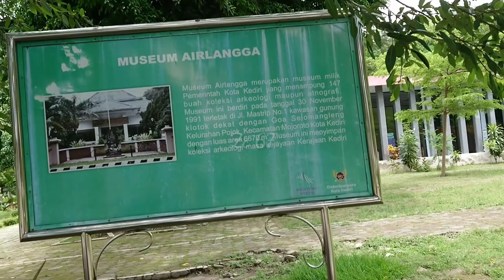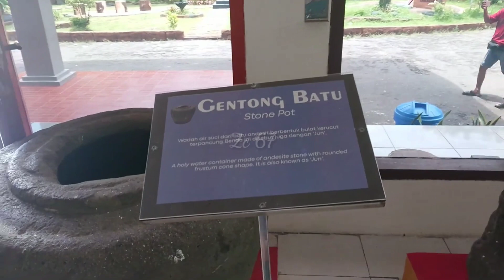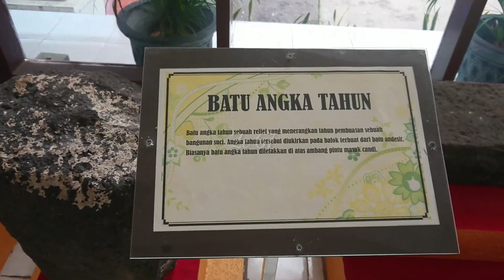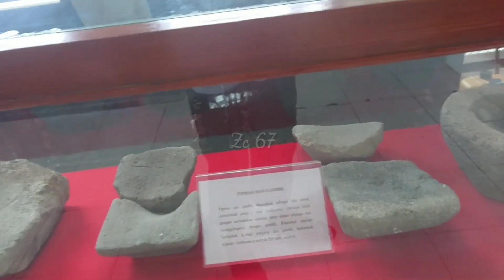Koleksi Benda Purbakala Museum Erlangga Kota Kediri